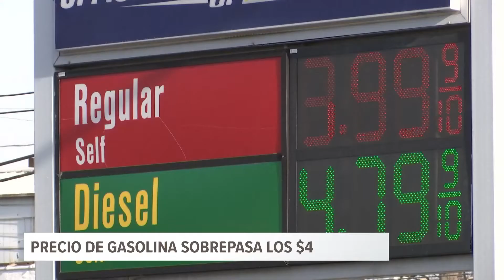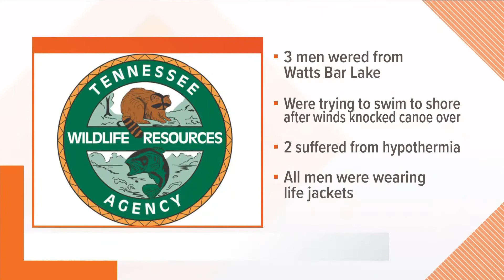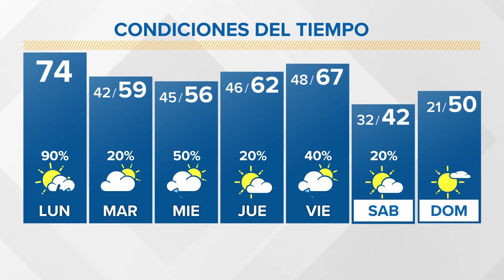Noticias WBIR: Lo que tienes que saber para hoy 7 de marzo de 2022